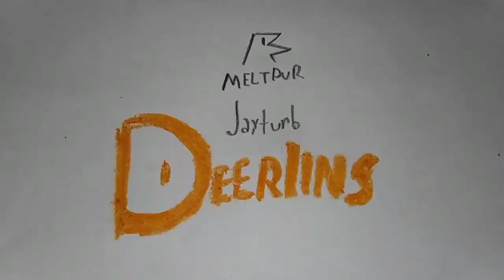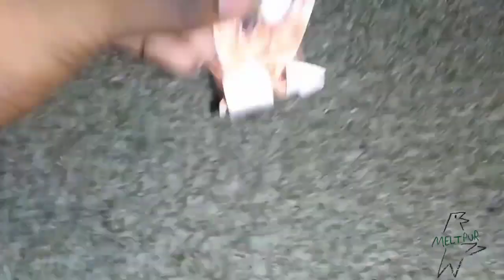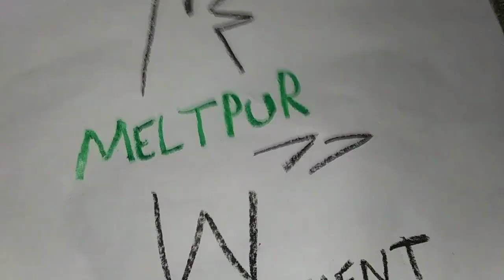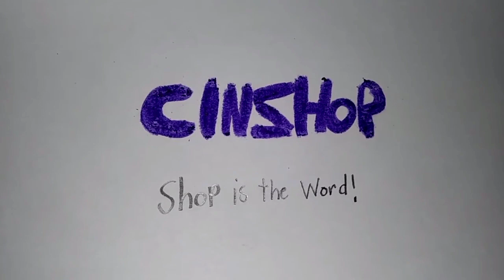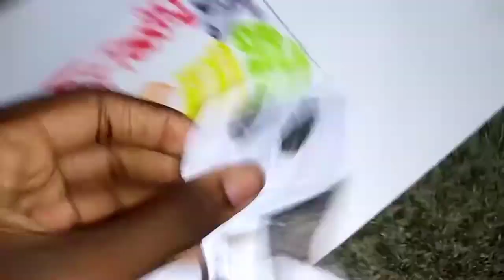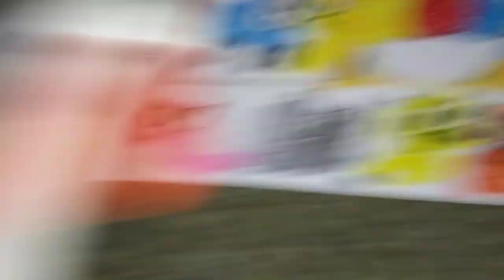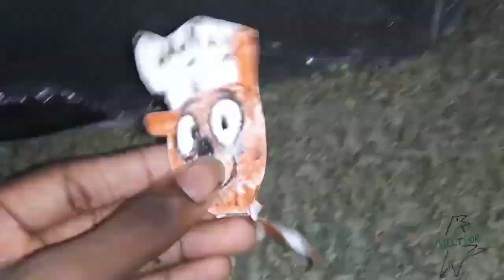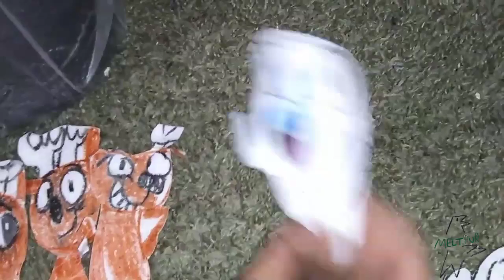October 20, 2022